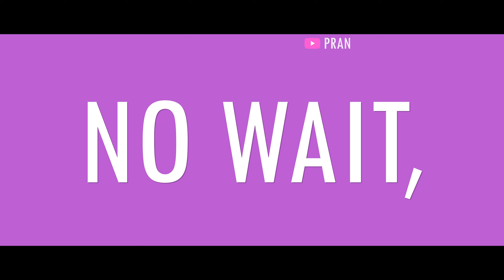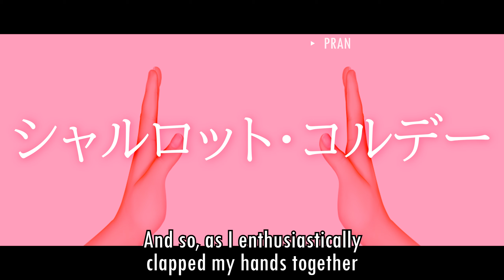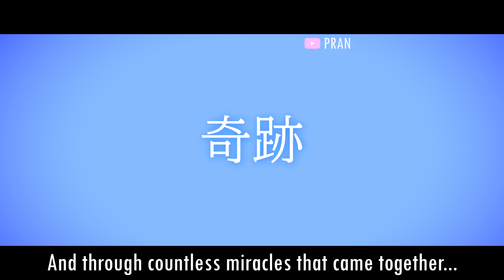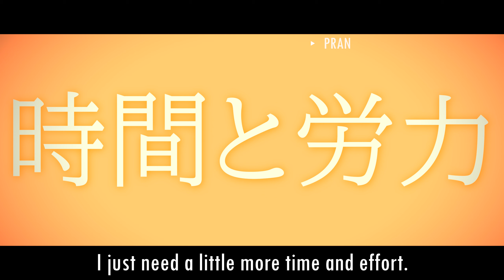【FGO】Charlotte Corday Valentine Scene | Edited like Monogatari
I've been quite rusty with my Japanese lately so I hope this translation isn't that off... though I did take some liberties in changing up some of the parts myself.

I had to do this edit when there's so much internal monologue going on compared to the usual Valentine's scenes. Though, I am quite tired from editing this so I hope you like it.

TIMESTAMPS
00:00 Suteki Meppou, Bakemonogatari
01:17 Imitation, Nisemonogatari
02:36 Bakaloleet, Bakemonogatari
04:20 Friend, Kizumonogatari